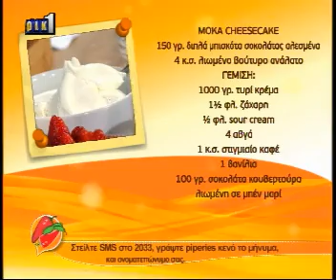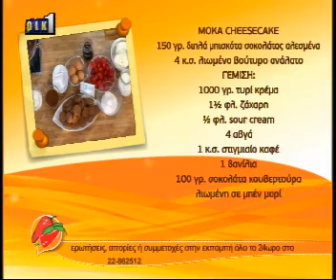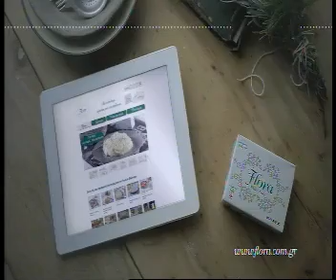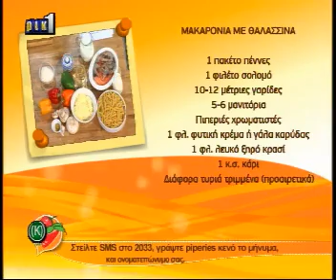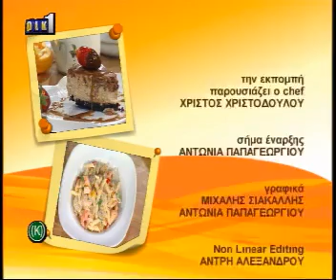Penne me Solomo & Mocca Cheesecake @ "Kautes Piperies," RIK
Penne me Solomo & Mocca Cheesecake @ "Kaftes Piperies," RIK